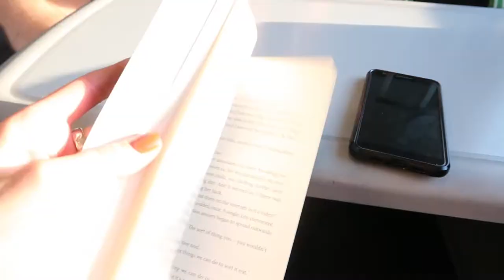EUROSTAR, MONTMARTE, ROSÉ, ROCHECHOUART | Paris